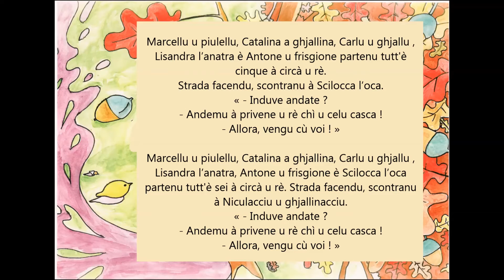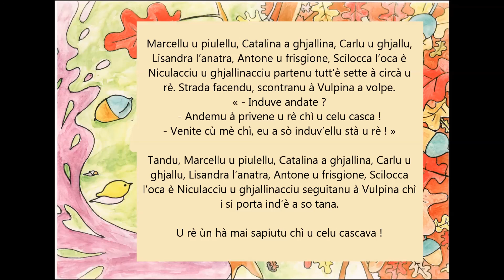Marcellu u Piulellu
Scritta da Sally Hobson, versione corsa presa nant'à u situ di A Cartina